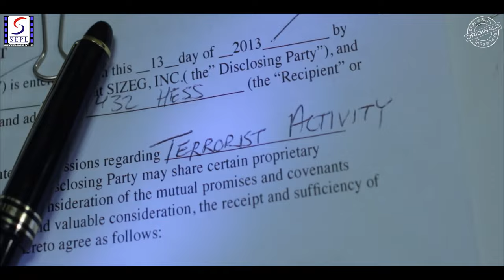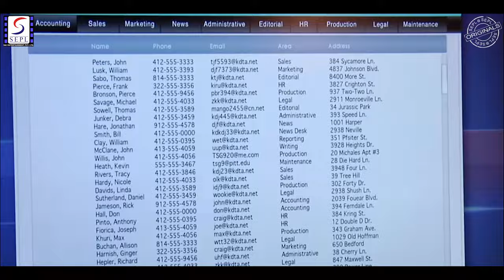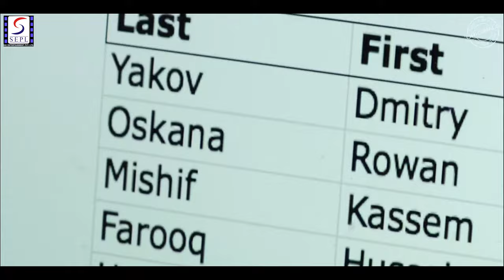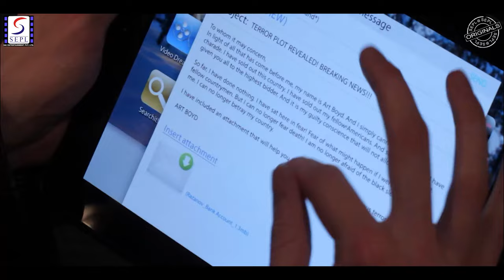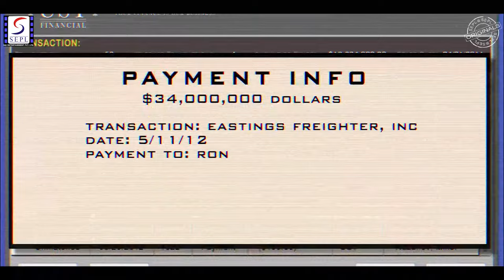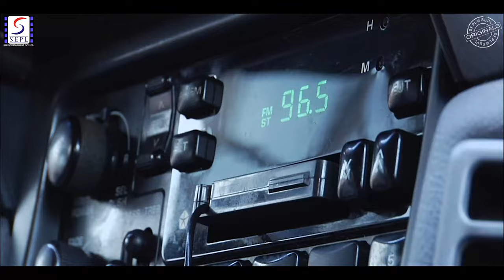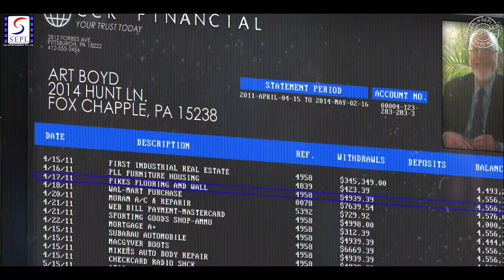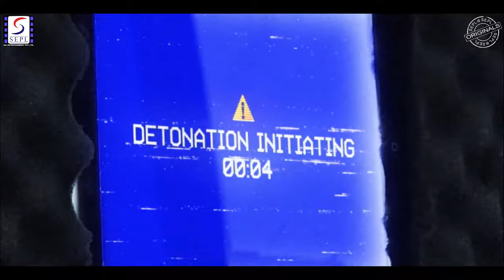America Has Fallen - अमेरिका हॅज फॉलन l Hollywood Dubbed Full Action Movie In Hindi 4K